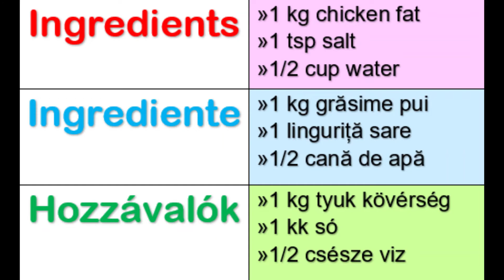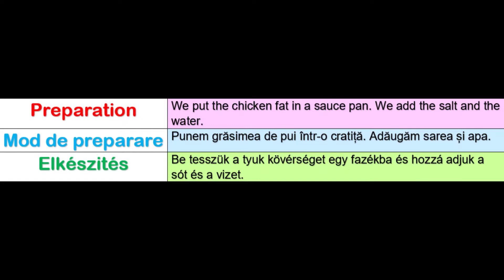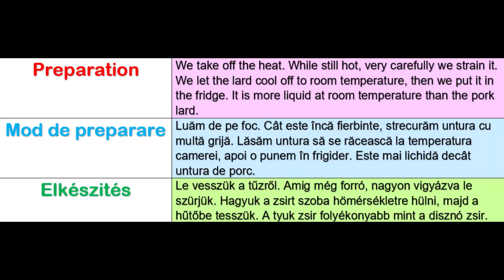Chicken lard# Untură de pui# Tyuk zsir# Transylvanian Home Made# 58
I always cut off the fat from the chicken when I cook. I put it in small plastic bags, with a label, into the freezer. Then, when I have a larger quantity, I make chicken lard. Of course, it can be duck or hen or goose fat. The result is the deep fried fat, which is amazing as it is :) Then there is the chicken lard, which I use for cooking or I spread it on toast. Children usually prefer chicken lard to pork lard, so try my recipe :)